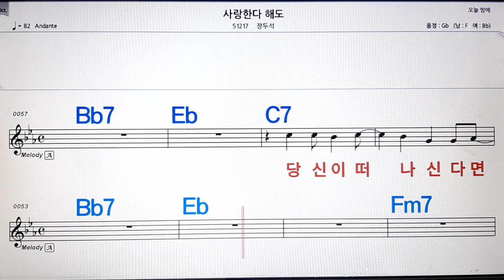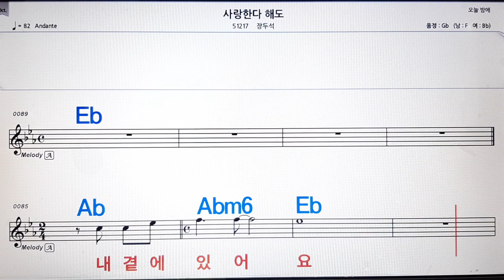사랑 한다 해도/장두석💋노래방, 악보,반주, 가라오케 ,코드, 가사 .💖Karaoke, Sheet music ,Chord, Lyrics ,MR